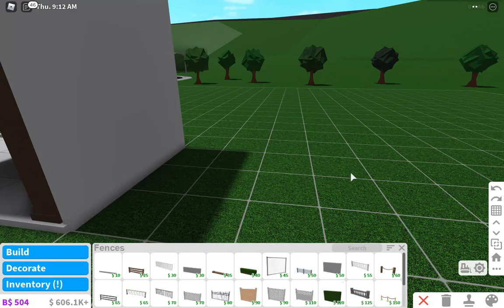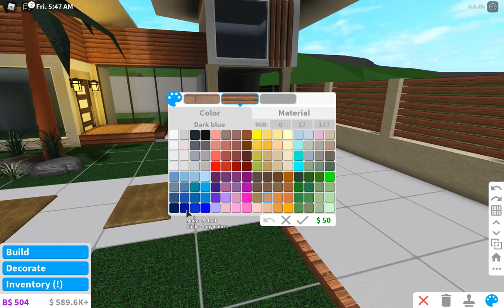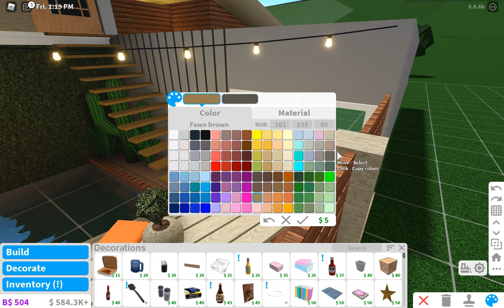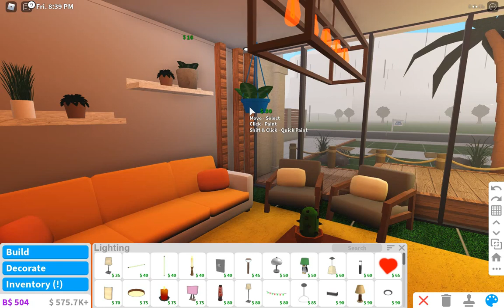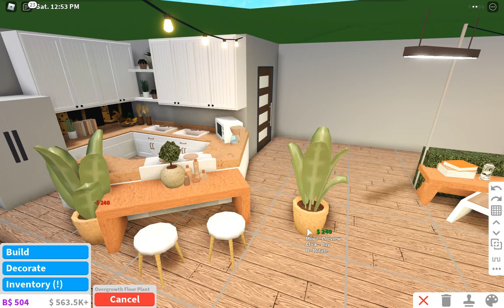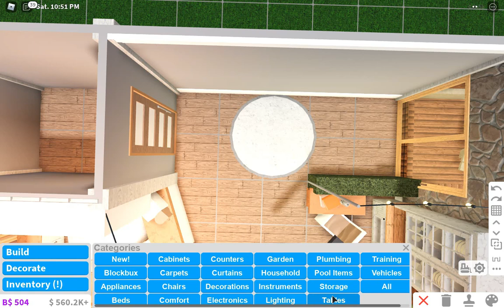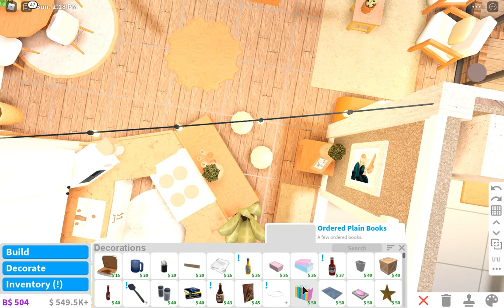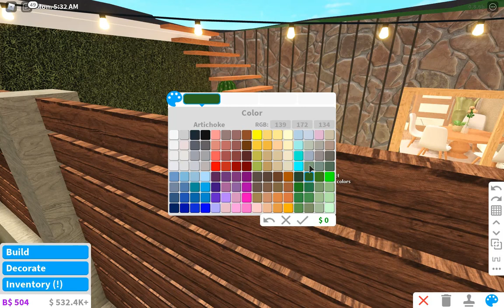ROBLOX l Bloxburg: Tropical Escape Home l tour + housebuild ♡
♡    OPEN   ME    ♡

Ola! Today I built a Tropical Escape Home.  Hope you will like the result ♡

Value: 72,000 ♡
Game-passes used: Multiple Floors, Basement and Advanced Placement ♡

Roblox: daniellerys ♡